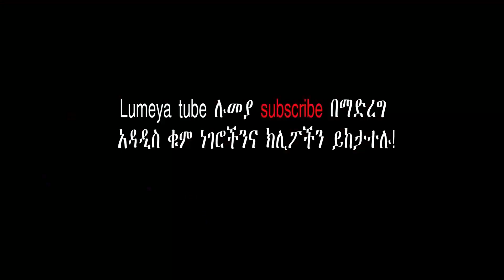2019 Ethiopian siltie mezmur የህፃናት መዝሙር